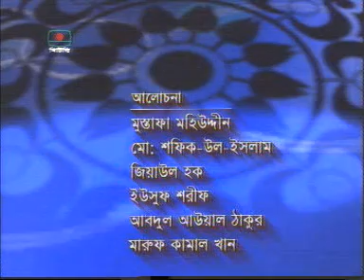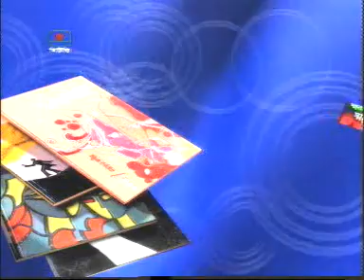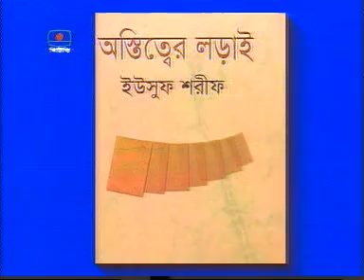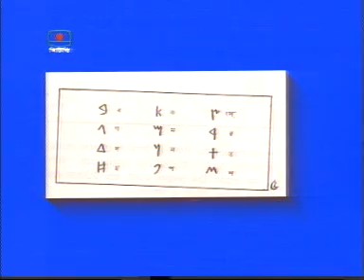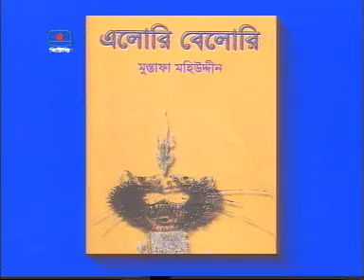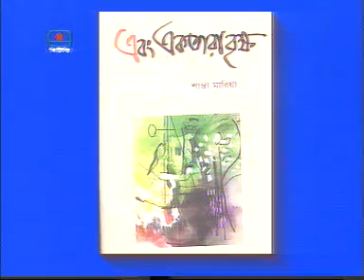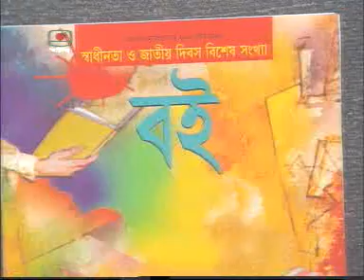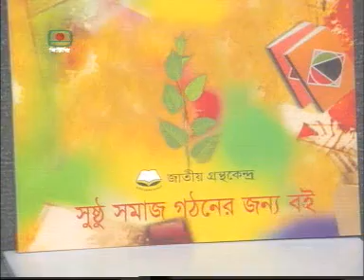বিটিভিতে প্রচারিত "বইপত্র" অনুষ্ঠান। পরিকল্পনা, গ্রন্থনা ও উপস্থাপনায় কবি আবিদ আজাদ।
বিটিভির জনপ্রিয় গ্রন্থনা ও প্রকাশনা বিষয়ক ম্যাগাজিন অনুষ্ঠান "বইপত্র"।